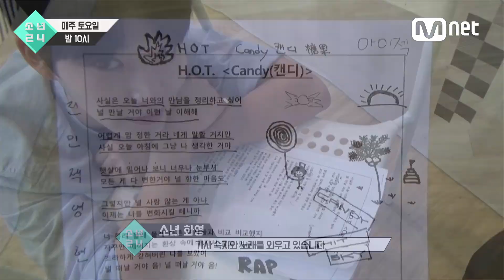[BOYS24] Boys’ Self-cam of Episode 6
′1세대 아이돌 히트곡 재해석′ 미션을 앞둔
소년들의 열정적인 연습실 본격 탐방!

이들의 본 무대가 기대되신다면?
이번 주 토요일 밤 10시! 본.방.사.수

우리가 사랑할 소년들, 소년24
매주 토요일 밤 10시 Mnet 단독 방송